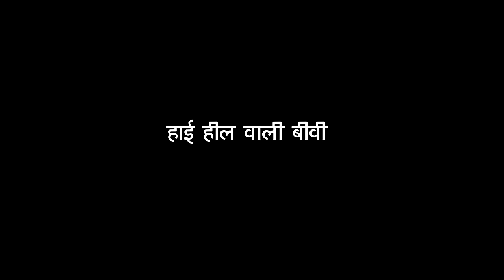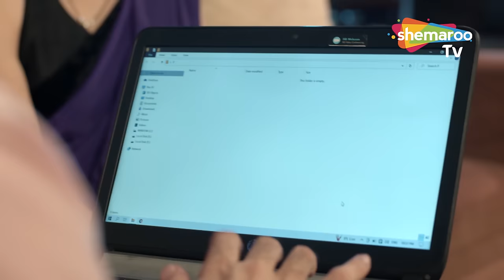High Heels Wali Biwi - Crime Ka Kala Sach | Crime Se Alert Stories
DD Free Dish : 28
Tataplay : 181
Airtel : 132
Dish TV : 139
D2H: 149
GTPL: 17
DEN : 116
Hathway : 16
NXT Digital : 178